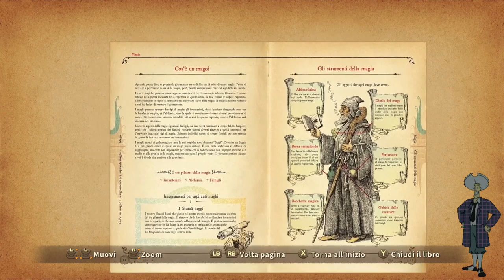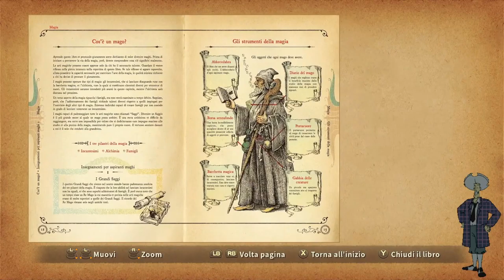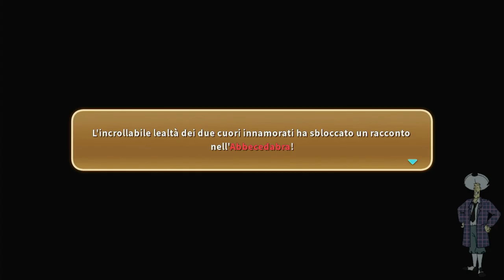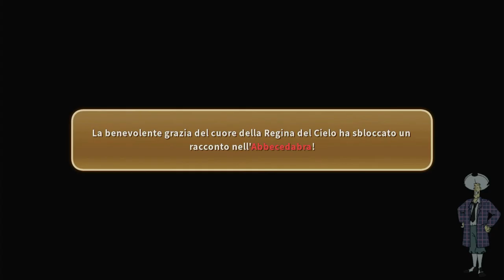NINO KUNI REMASTERED #6